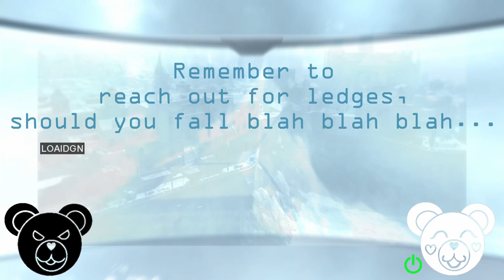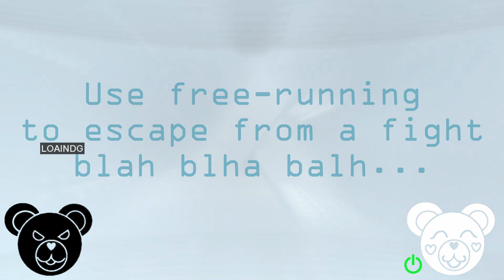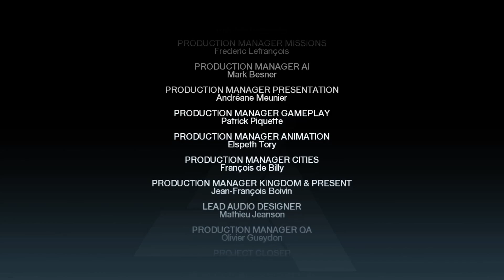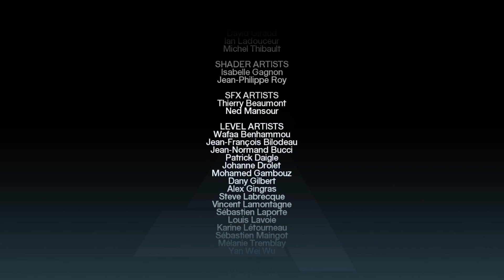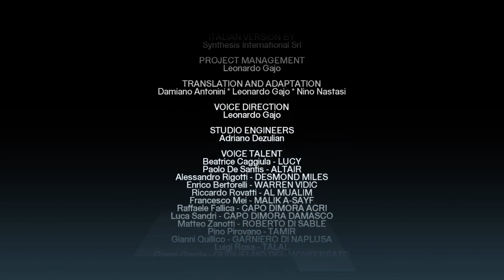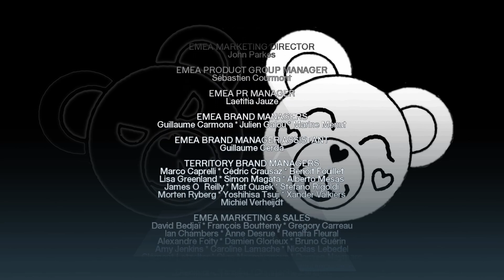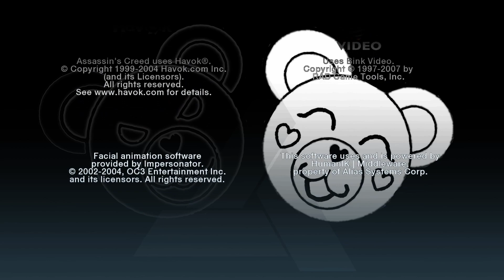Master! Please Teach Me This "Apple Clone Jutsu"! // Assassin's Creed 1 pt. 11 END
Wife and Husband play Assassin's Creed 1 together for the first time, for the last time.